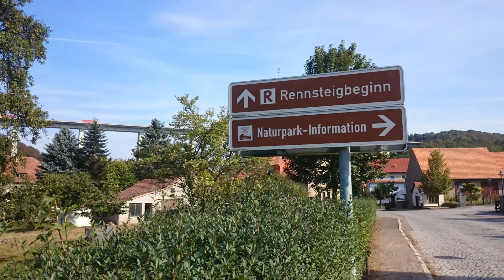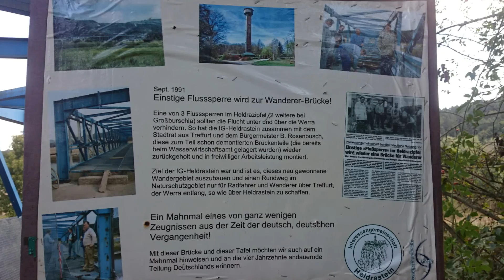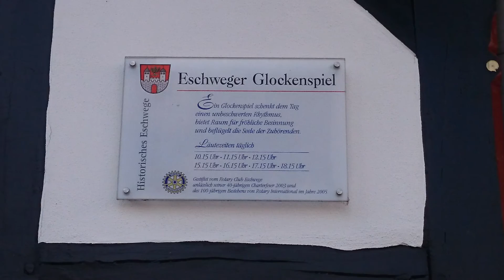Fahrradtour "Das grüne Band" - Tag 06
Auf der Eurovelo 13 von Vacha, entlang der Werra nach Eschwege-Albungen. 110km.